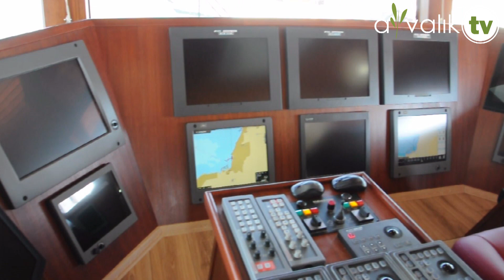KARDEŞLER BALIKÇILIK YENİ BALIKÇI TEKNESİ İÇİN HAYIR DÜZENLEDİ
Kardeşler Balıkçılık Yeni Balıkçı Teknesi İçin Hayır Düzenledi...